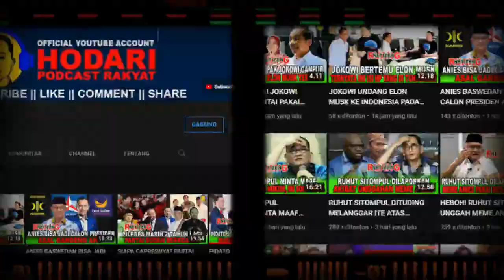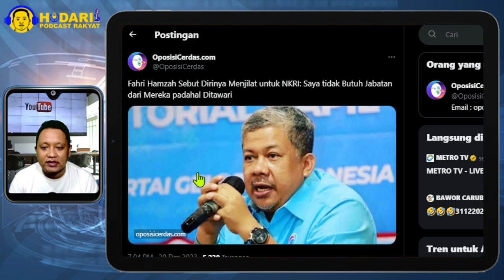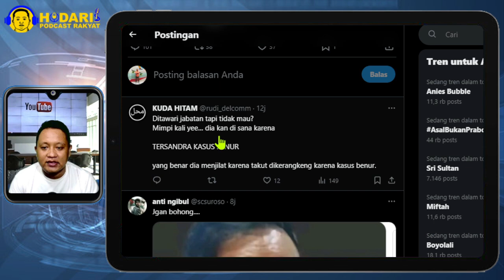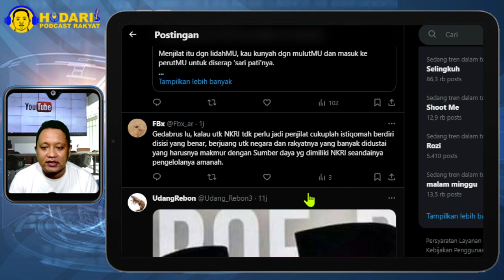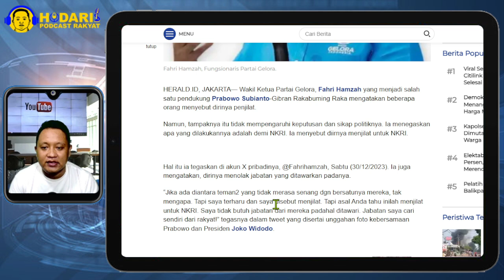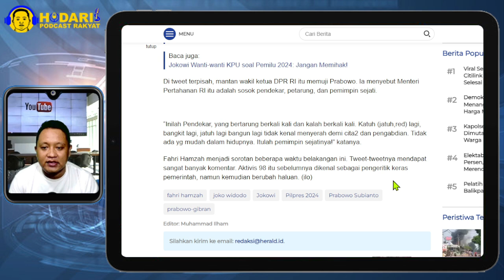FAHRI HAMZAH NGAKU JADI PENJILAT...!! BILANG TIDAK BUTUH JABATAN; BOHONG?